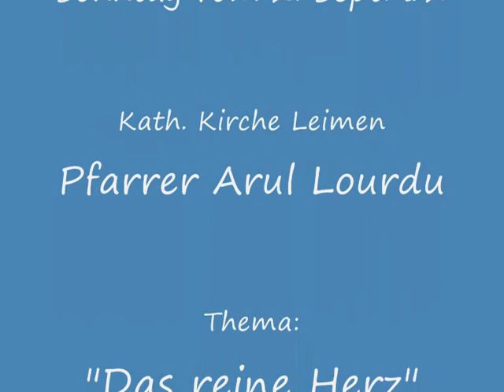48 - Das Geistliche Wort zum Sonntag Pfarrer Arul Lourdu - Das reine Herz.wmv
Das Geistliche Wort zum Sonntag vom 2. September 2012 Pfarrer Arul Lourdu, Kath. Kirche Leimen, Thema: "Das reine Herz"